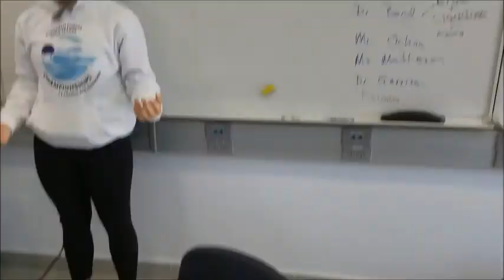LAST DAY OF SCHOOL VLOG|7th|Andreativity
This vlog was really fun to make and I can't wait to film more school videos next year! I'm posting this video really late but we actually finished school June 12th!